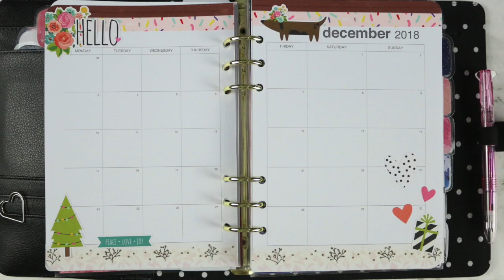Plan With Me | December Monthly (A5 Kikki.K Planner Layout)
Lips //